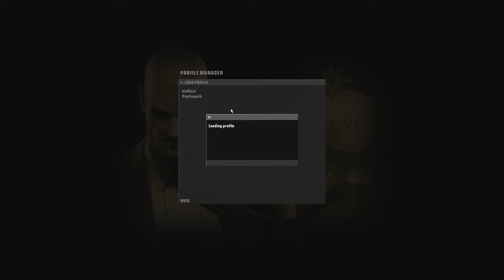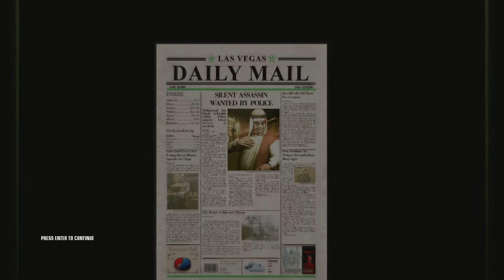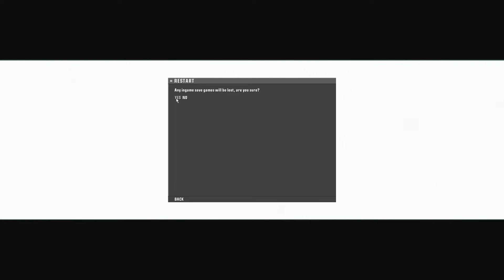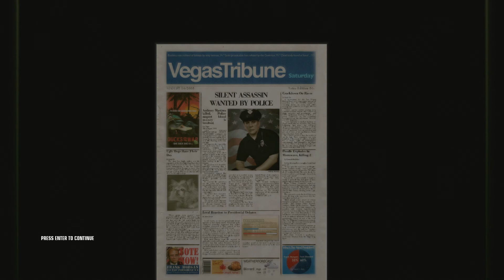Hitman: Blood Money (Pro, SA) [5]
0:00 A House of Cards
1:35:44 A Dance with the Devil